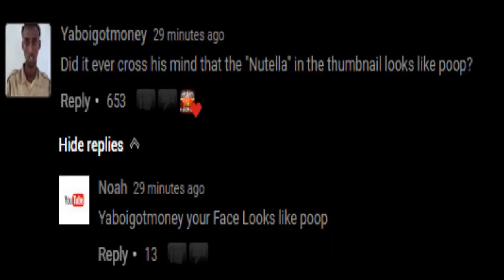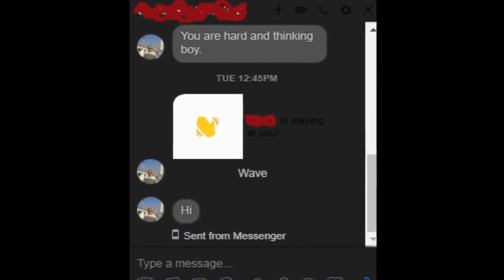Let'sGoToThe Vid - WHEN U MAKE A GOOD VID 0_o (not really!) The YouTube Poop Movie 3veg.veg.wmv.mp3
(epilepsy warning)
(originally uploaded in january 2018)
fiv reupload that i haven't seen anyone else reupload yet
this is a good video, i like this video a lot